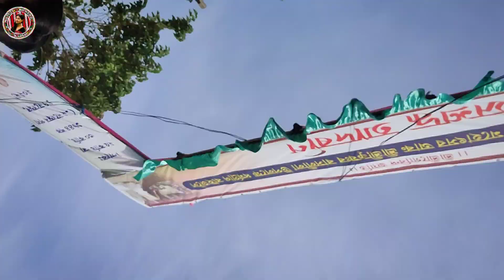মাজুলীত পৰম্পৰাগত পালনামৰ শেষ দিন || Majuli Koneng Karabi